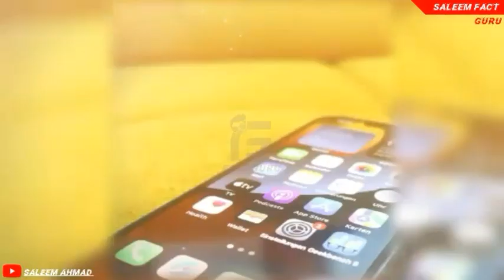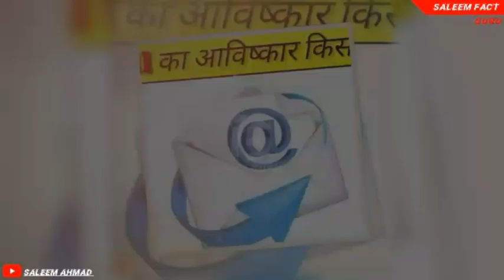Who Invented Email का आविष्कार किसने किया था@Saleemfactguru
Saleem fact guru:- This channel is all about facts and motivation. Note:- This video is only for the purpose of sharing the information or knowledge not to hurt with the feelings of anyone.

1) This video has no negative impact on the original works (It would actually be positive for them)
2) 2)This video is also for teaching purposes.
3) 3) It is not transformative in nature.
4) 4)I only used bits and pieces of videos to get the point across where necessary. 5) Some images are also used just for giving the clearance about the topic to the viewers.

email ka aviskar kisne kiya?, email ko kaun banaya?, top 5 unit fact, top five unique fact, email ka avishkar kisne kiya, email ka aavishkar kab aur kisne kiya, When and who has invented email?, ईमेल का आविष्कार किसने किया?
email ki khoj kisne ki thi, email ki khoj kisne ki, email ki khoj, gmail ki khoj kisne ki, email ka aaviskar kisne kiya tha, email account, gmail account, email id kaise banaye, email id password change, email id kaise delete kare, ईमेल की खोज किसने की थी, ईमेल की खोज किसने की, who invented email in hindi, who invented gmail, gmail password change, gmail password forgot, scientific kingdom, Fresh Updates, Technical Yogi, Technical Dost, My Smart Support, Manoj Dey
email ka aavishkar kisne kiya tha, ई-मेल का आविष्कार किसने किया था, who invented e-mail, email ka malik kon he
Aryavart, study